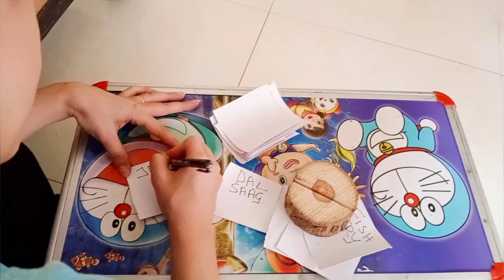HOUSE PARTY!!! 🤪💃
Dinner Party @Farah's